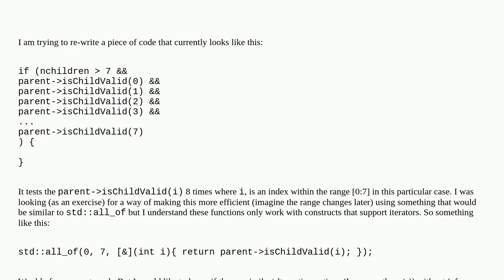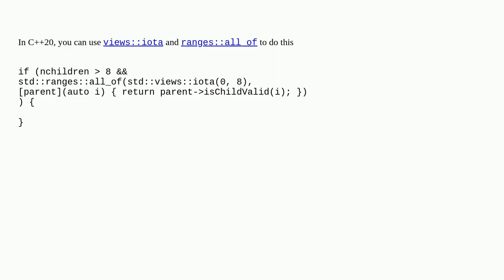C++ equivalent to std::all_of but working with a range loop?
A special thanks goes out to the community

  c++ algorithm c++20 c++17